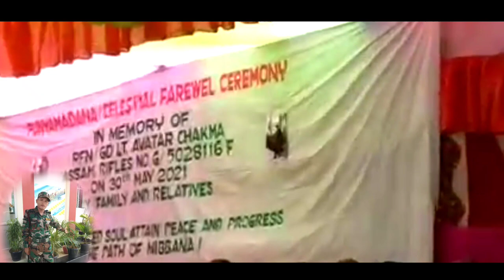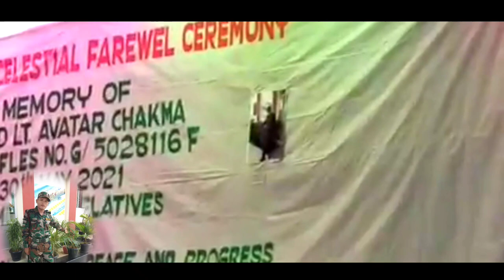অবতার চাকমার সাপ্তাহিক ক্রিয়া অনুষ্ঠানে একটি ধর্মীয় সংগীত| Avatar Chakma | Arunachal Pradesh India